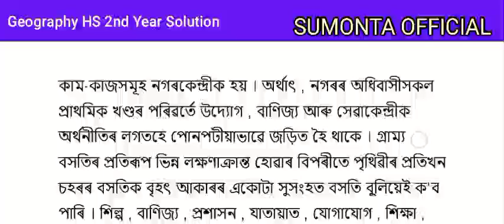HS 2ND YEAR (দ্বাদশ শ্ৰেণী)/মানৱ ভূগোল/GEOGRAPHY/(১৮,১৯,২০ অধ্যায়ৰ প্ৰশ্ন উত্তৰ)/সুমন্ত অফিচিয়েল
দ্বাদশ শ্ৰেণী,মানৱ ভূগোল (geography)
Lesson names 👇🏻👇🏻